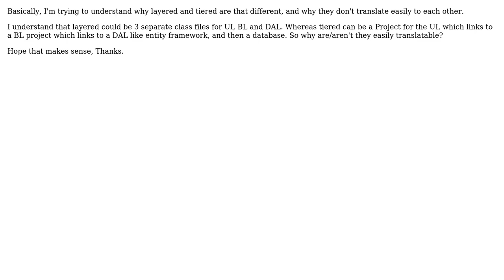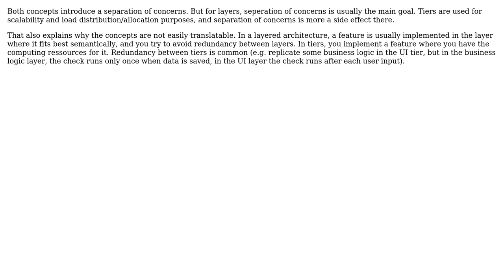Software Engineering: Why doesn't layered architecture translate easily to tiered architecture?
With thanks & praise to God, and with thanks to the many people who have made this project possible! | Content (except music & images) licensed under CC BY-SA | Music | Images & others | With thanks to user Rhys Drury user Andreas Huppert and the Stack Exchange Network Trademarks are property of their respective owners. You are responsible for your own actions.